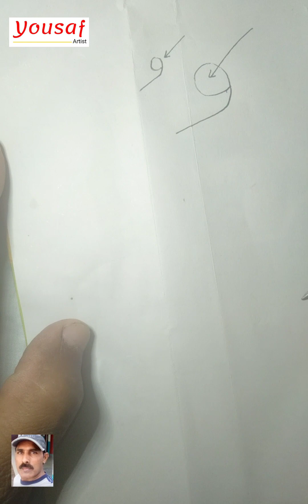اردو حروف درست لکھیں